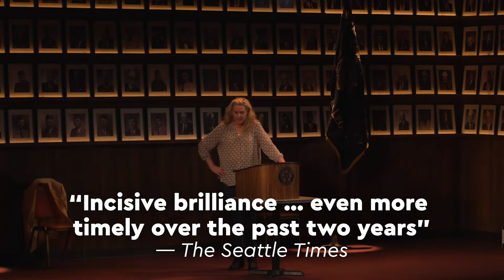What the Constitution Means to Me Trailer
Tony Award Nominee, Pulitzer Prize Finalist

Playwright Heidi Schreck's boundary-breaking play breathes new life into our Constitution and imagines how it will shape the next generation of Americans. In this hilarious, hopeful, and achingly human new play, actor Cassie Beck resurrects Schreck's teenage self in order to trace the profound relationship between four generations of women and the founding document that shaped their lives.